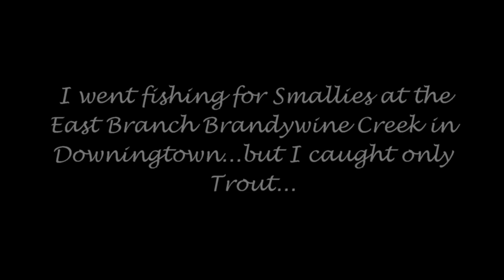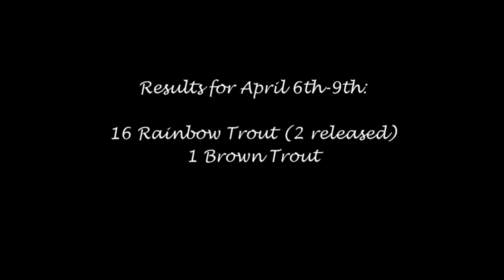Trout Fishing at the Pennypack Creek & East Branch Brandywine Creek (PA)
The following Species of fish are portrayed in this video:

-- Rainbow Trout (Oncorhynchus mykiss)

Summary:

04/06-04/09: I went to the Pennypack Creek for 3 days and caught my limit each day. On the 7th, I decided to go to the East Branch Brandywine Creek in Downingtown to catch some Smallmouth Bass. For my surprise, I finished the day there with only Rainbow Trout!

The setup in the video is the same as the previous one: Daiwa Spinmatic Ultralight rod, Shimano Sedona 500FD, 4lbs Berkley Vanish Fluorocarbon, and a Thomas Fishing Lures E.P. Series in-line Spinner, 1/8oz nickel gold.